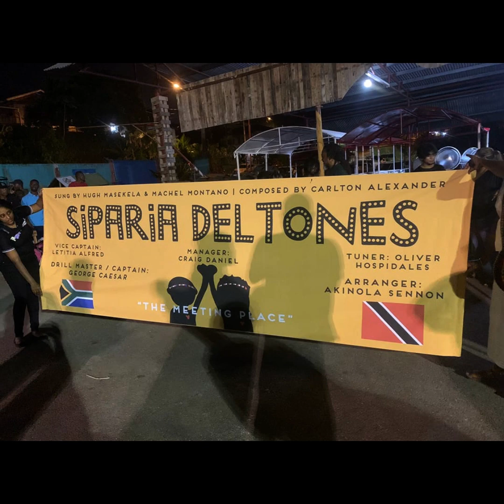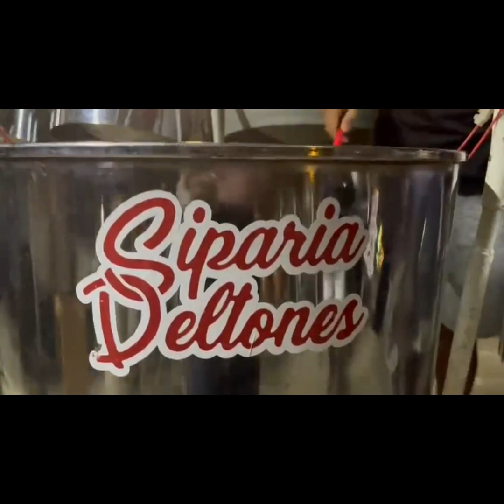New Era Ground Breakers 2023 Akinola Sennon: Environmental Innovation & Culture (Steelpan)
Akinola Sennon is a social entrepreneur and prolific steelpan musician from Siparia who hones his multitude of talents to foster heritage preservation and inculcate in youth a sense of community, pride and self-realization. The spirit of innovation and upcycling which birthed the steelpan is what Akinola strives to bring alive in young persons through the Deltones Institute of Steel Drums and Music (DISDAM) which he founded in 2014.